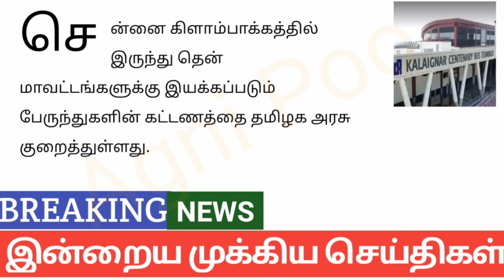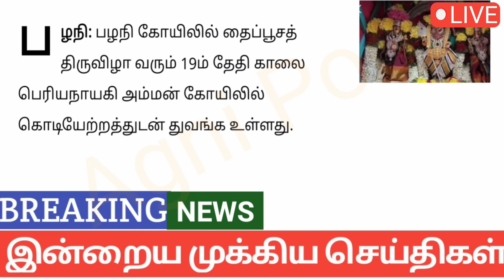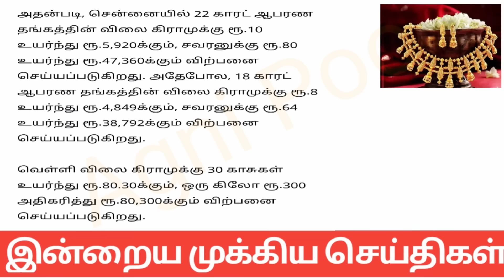மாலை 9 மணி செய்திகள் | 02-01-2024| Today Headlines news | Mukkiya Seithigal | Stalin news today